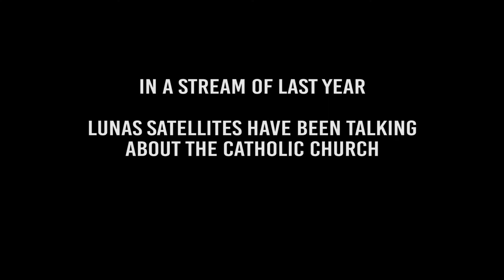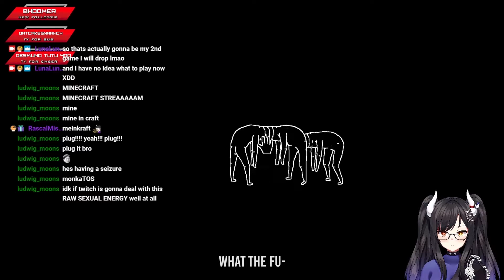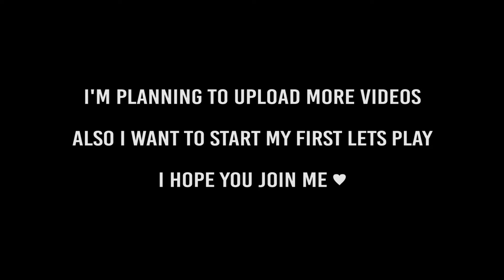Luna Year 2020 (Best of clips 2020)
Hey satellites the video is finally finished! BIG PHEW
It really took long and it's legit a long overdue but a lot of things came in my way so my apologies!

Yet I hope you will like the video I really tried to put some new elements in it. Not by much but small steps my friends it's all about that c:

(Yes this is a re-upload BECAUSE YouTube partially blocked my video in some countries since the "to be continued meme"-song did a copystrike, until I found out WHICH countries were affected (and trust me they don't even have youtube EHEM NORTH FXCKING KOREA)).

CREDITS

Editing: myself
Me with long back hair: IG @kumori_kaiga
Me with pigtails: IG @kumori_kaiga
Me with 2-tone hair: DeviantArt Inkiriya
Thumbnail: myself

Ending Music
Hotto Dogu by heiakim

(heiakim I like you)

About my editing style:
I got inspired by watching how godlike editors do it.
Don't ask for more just watch others, take notes and put your own twist on it.